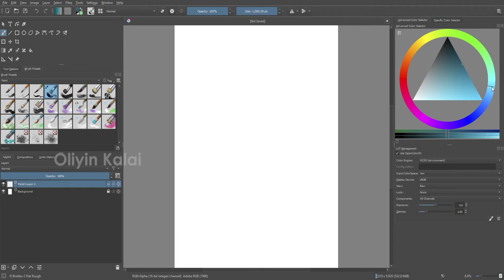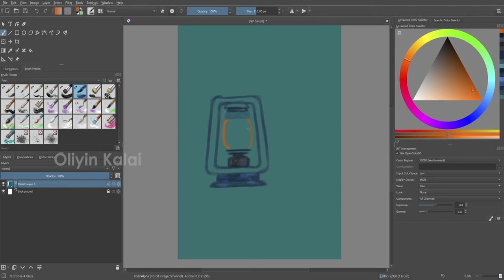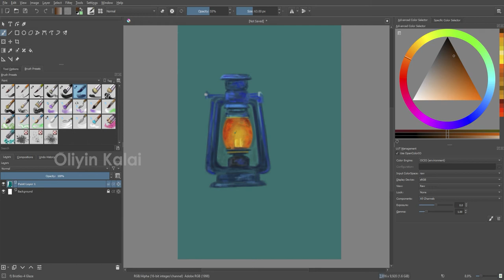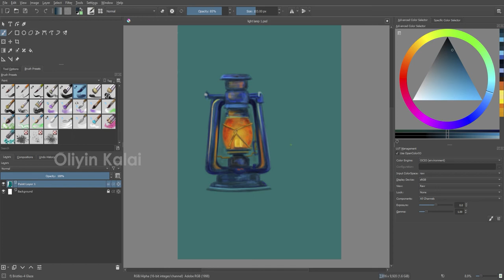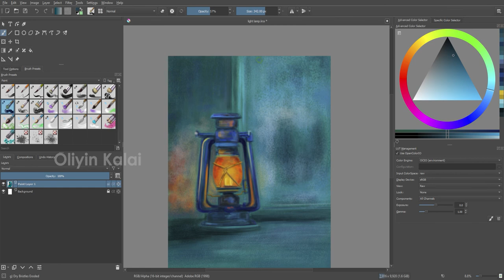Digital Painting of Hurricane light - Krita Tutorial, Oliyin Kalai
Digital Painting of Hurricane light -  Krita Tutorial
painting with traditional methods, no special effects no other tools used.